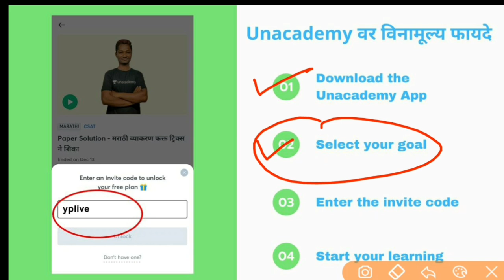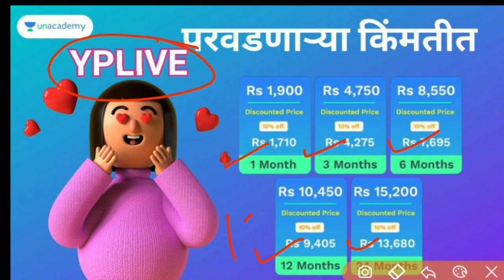एप्रिल पर्यंत नोकरभरती/MPSC/ मेगाभरती होऊ देणार नाही- Vinayak Mete | Police megaharti update today